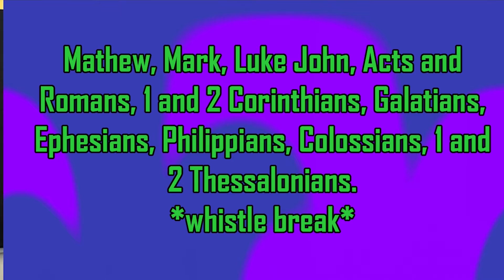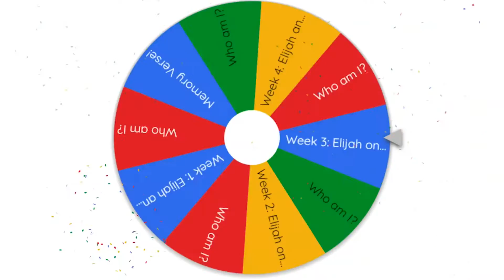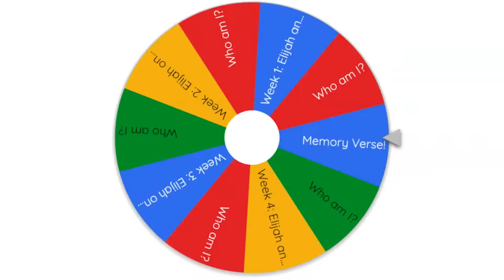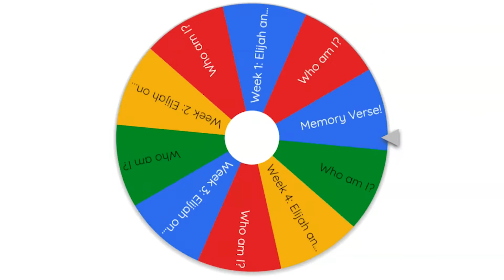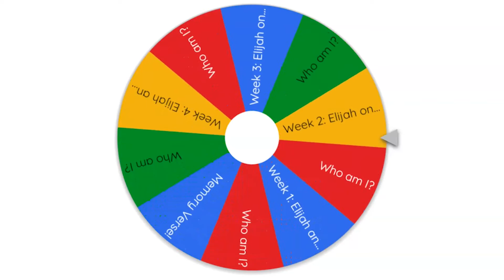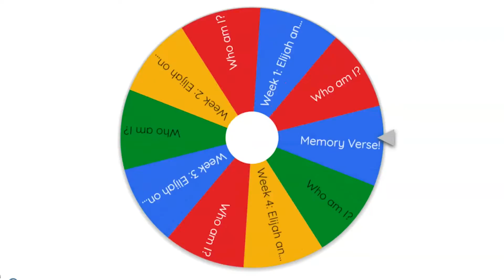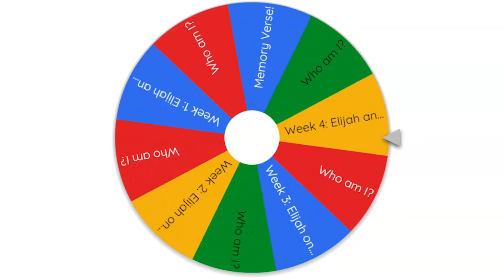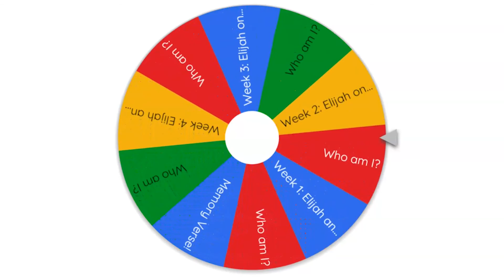The Good News Quiz 2: Elijah's ministry!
See Michelle test some of your leader's Elijah knowledge. Play along at home!!

No craft this week so no materials needed!